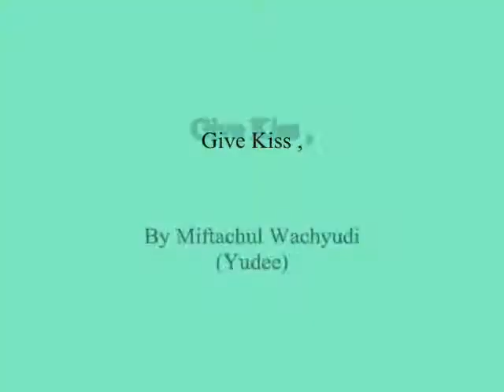Kiss you and you shall see stars ,